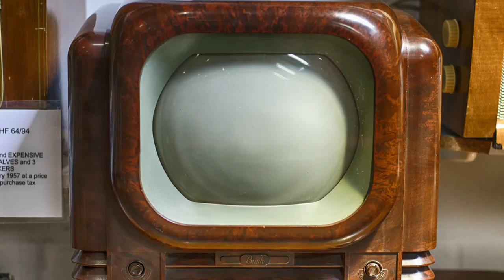Tarkov Shampoo Commercial